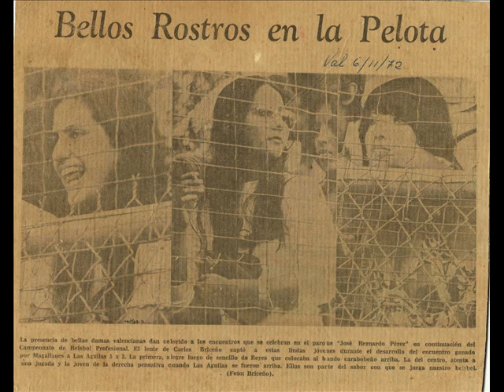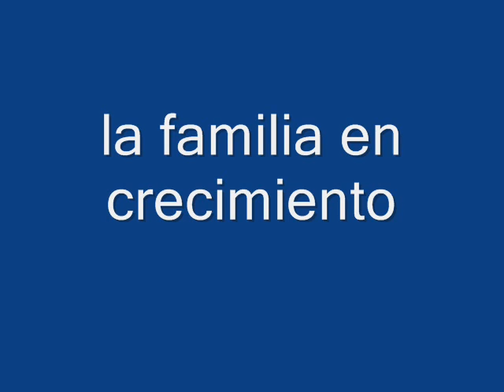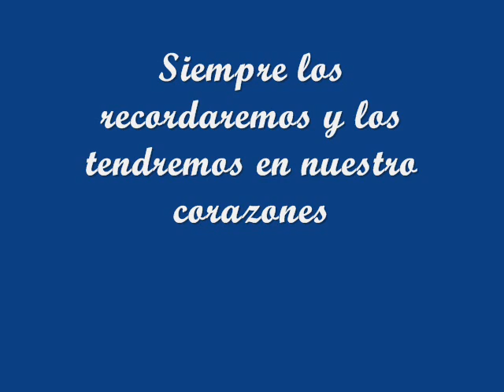Familia Ramos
Vídeo realizado en navidad del 2009